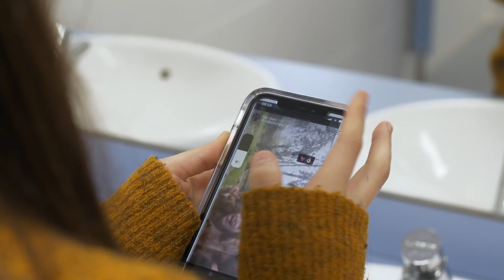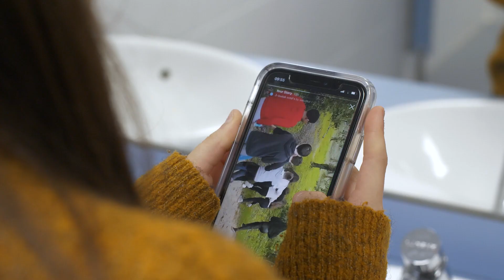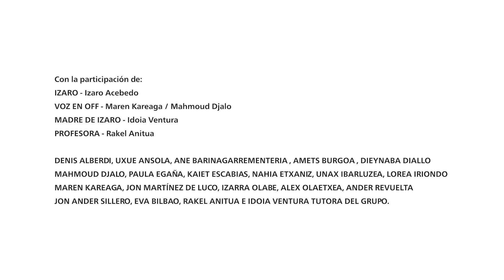Becas YoCambioTodo 2022_Berakruz ikastola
Este vídeo, creado por el alumnado de la Berakruz ikastola de Markina Xemein (Bizkaia), es el resultado de una de las 16 Becas YoCambioTodo, impulsadas por San Juan de Dios y CaixaBank en el marco del programa PoderosaMente.
Las Becas YoCambioTodo se dirigen a centros educativos de secundaria con el objetivo de acercar la salud mental al alumnado para que, a través de un proceso participativo, cree su propio material audiovisual de sensibilización entorno a la temática.
Los 16 videos resultantes participan del Premio Nacional YoCambioTodo. Un premio que quiere hacer llegar la voz de los y las jóvenes a la sociedad y promover proyectos que mejoren el bienestar emocional.